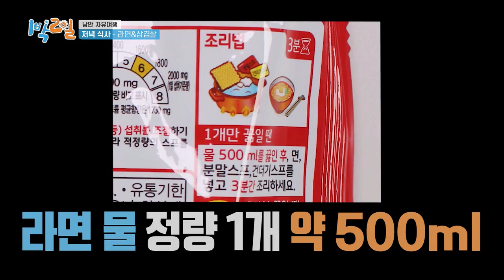[2N1Đ #18]VIETSUB|Tập 107|Chef Jongmin trổ tài với kinh nghiệm...chưa lần nào cả|220109 KBS WORLD TV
Món mì đặc biệt do bếp trưởng Jongmin xông xáo thể hiện, với bề dày kinh nghiệm là con số 0, thích thì cứ nấu thôi nghĩ nhiều làm gì hả quý zị  🤷🏻‍♂️ Cùng 2 phụ bếp tháo vát Seyoon và DinDin khiến căn bếp trở nên...lôm côm cập rập hết sức có thể =))
Hãy cũng đón chờ xem món mì có ra ngô ra khoai, và đặc biệt là có thể ăn được không nha các bạn 🤣

Vietsub các phần tiếp theo sẽ lên sóng mỗi tuần, mong các bạn chú ý đón xem.